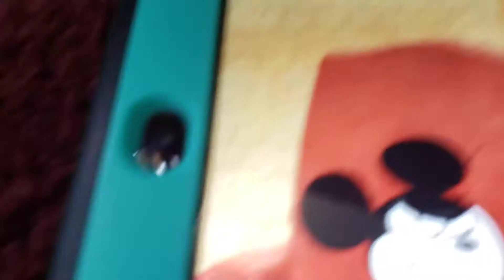White Eyes & MAD a mickey mouse parody